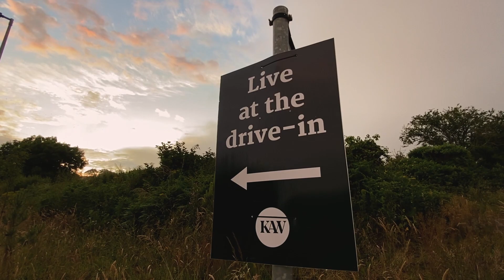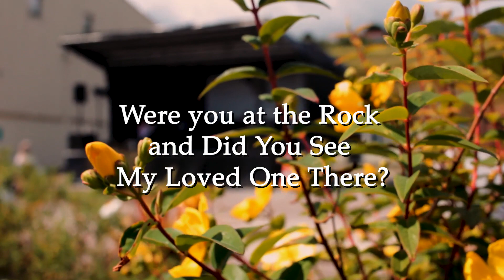Marina Cassidy and Emmet O'Connor play Kinsale Arts Weekend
Harper/Singer Marina Cassidy and composer/multi-instrumentalist Emmet
O’Connor, collaborate to explore ancient harp tunes and songs of Ireland. Drawing on a diversity of modern influences they aim to refresh these great tunes without marring their essence or integrity.

Marina Cassidy and Emmet O'Connor played on Sunday 11th of July as part of Kinsale Arts Weekend.